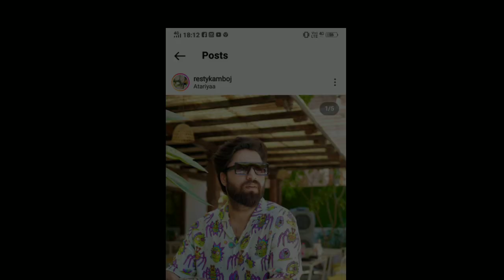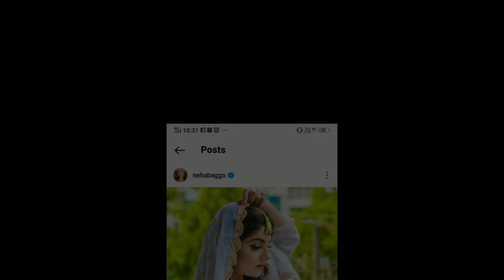Neha और Resty की प्यार और शादी की असली कहानी😍/ Resty and Neha Lovestory/ Marriage/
Hello Friends.
        In this video you know about social media Resty Kamboj And Neha Bagga  biography, life story, family.

  दोस्तों इस वीडियो में आप जानेंगे  Resty kamboj and Neha Bagga की लाइफ की पूरी कहानी साथ ही जानेंगे उनकी पर्सनल लाइफ के बारे में सब कुछ |

This Video Is Dedicated For Resty kamboj and neha Bagga And His Fans.